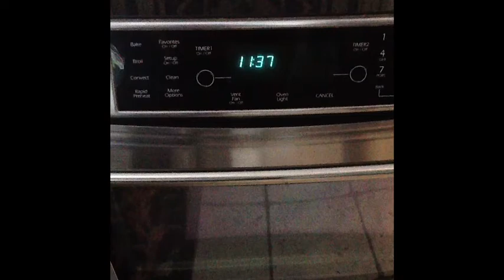French Cooking-Chocolate Mousse Cake